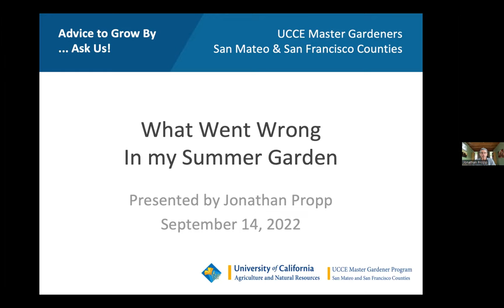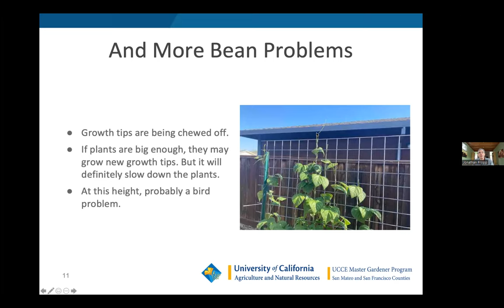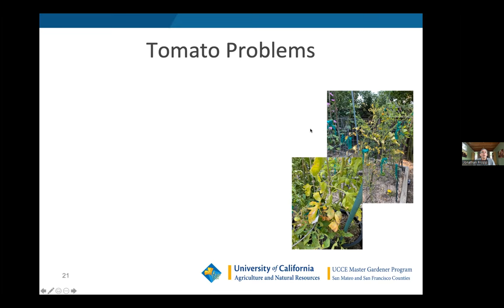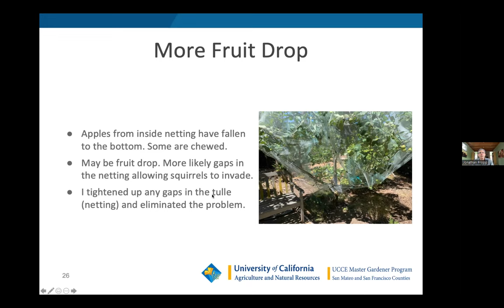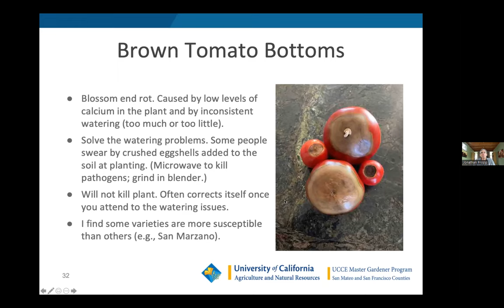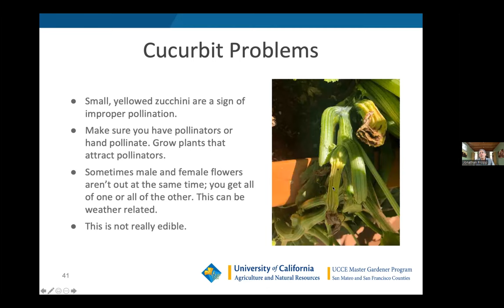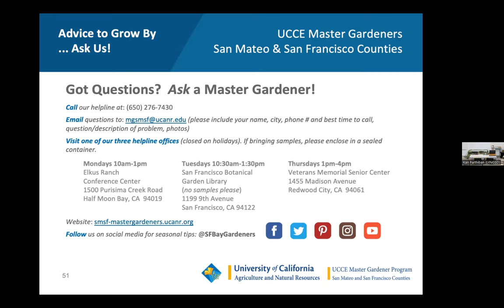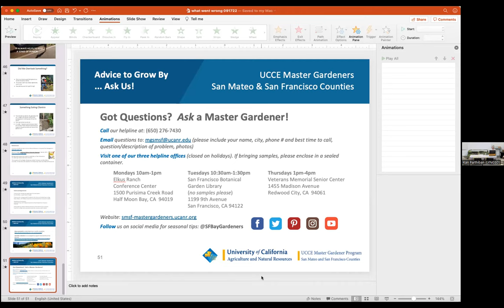What Went Wrong in My Summer Veggie Garden and How to Fix it for Next Year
Gardening can be fickle and full of learning opportunities. Things go wrong even for experienced gardeners. Zucchini plants produce no fruit. Tomatoes have rotten bottoms. Powdery mildew shows up everywhere. The list goes on and on.

Join Master Gardener Jonathan Propp as we share “What Went Wrong in my Summer Vegetable Garden.” We will share examples gathered from you, try to diagnose them, and see what we can learn from them. This will be a fun and interactive class.

Presented by Master Gardener, Jonathan Propp
Jonathan has been a Master Gardener since 2008. He lectures frequently on growing organic fruits and vegetables in the home garden.